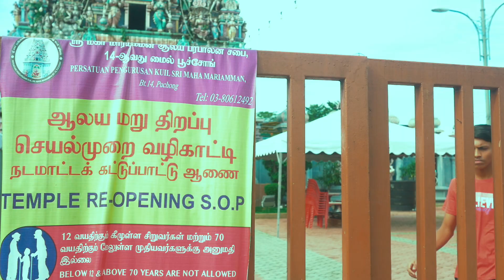Merlina Video Song |Vocal by Puvanes | Direct by Hela leo |Music by GS Tharmann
This beautiful and lovely song is specially dedicated to all young people. It will give you an emotional feeling.

Crew:
Arrangement & Programming : Young Brothers Production
Direct : Hela Leo ( From the makers of VEDHA & TRENDING PISTHA)